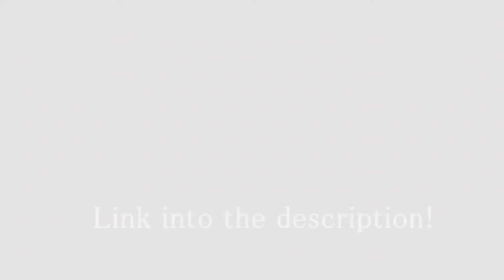Jurassic World Trailer Review,Trailer Breakdown - Judging by the Trailer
Jurassic World - Trailer Review,Trailer Breakdown
A new episode of Judging by the Trailer is here and is all about the new Jurassic World trailer! Join me in discussion of this exiting first trailer and upcoming movie :)
Twenty-two years after the events of Jurassic Park (1993), Isla Nublar now features a fully functioning dinosaur theme park, Jurassic World, as originally envisioned by John Hammond.
Director: Colin Trevorrow
Writers: Derek Connolly (screenplay), Colin Trevorrow
Stars: Chris Pratt, Judy Greer, Ty Simpkins
The video also includes a free to use audio and a part of a free to use template materials used under the fair use in the context of a review and commentary..
jeremyjahns,
Chris Stuckmann,
theFLICKpick,
amc movie talk,